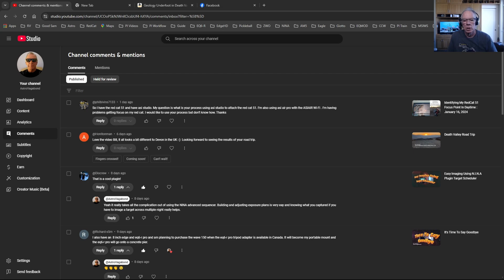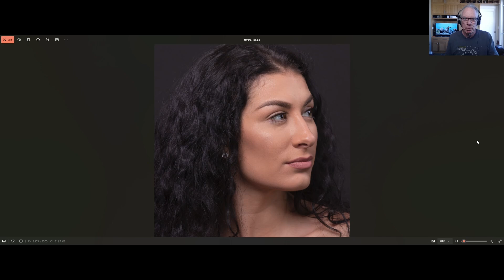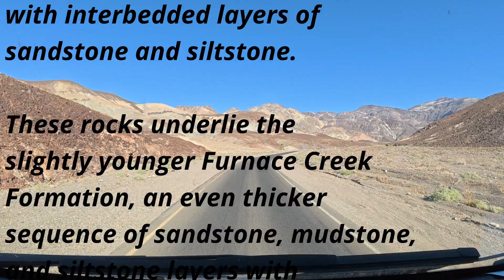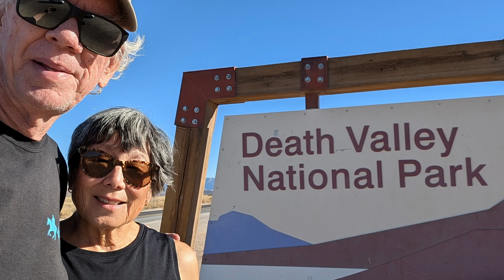From Face To Space To Geology : Artists Palette Formation Loop Death Valley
Ride along as we make my way in Death Valley.

The Artists Drive Formation
is a mile thick sequence of
volcanic tuffs and lava flows
with interbedded layers of
sandstone and siltstone.

These rocks underlie the
slightly younger Furnace Creek
Formation, an even thicker
sequence of sandstone, mudstone,
and siltstone layers with
interbedded basalt flows and tuff.

Isotopic dates indicate that the
Artists Palette Formation was
deposited between about
14 an 10 million years ago.

(Credit : "Geology Underfoot in Death
Valley and Eastern California" :
Allen F Glazner, Arthur Gibbs
Sylvester, Robert P. Sharp)

On our trip to, and from, Zion National Park we traveled through Death Valley.  If you would like to learn more about this area you will find the book "Geology Underfoot in death Valley and Eastern California : Second Edition" at the following link:

If you would like to participate in a Astro Chatter Podcast interview shoot me an email at: astrochatterpodcast.com

If you are an Amazon Shopper please consider using one of the links below when going to Amazon.

Beelink U59 Mini PC
GL-iNet Beryl Travel Router
The Deep-sky Imaging Primer
The Astrophotography Sky Atlas
Jackery Portable Power Station Explorer 1500
Jackery Portable Power Station Explorer 240
Jackery Portable Power Station Explorer 1000
BALDR 120W Portable Solar Panel for Jackery/Goal Zero
HSK B4/A3 Artist Tracing Light Box Copy Table
Lighting Neutral Density Gels Filter Sheets